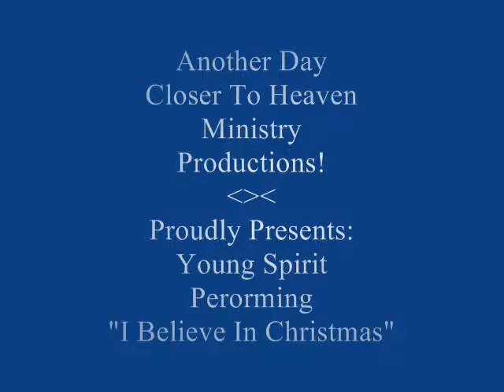Young Spirit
This is a video of Spirit Productions Gospel Recording Artists Young Spirit from Manchester, Georgia performing "I Believe In Christmas" at Another Day Closer To Heaven Ministry's 1st Saturday Night Of The Month 6th Annual Christmas Gospel Sing on December 6th ... 2014 at Ladonia Baptist Church's Fellowship Hall 3789 US HWY 80 West Phenix City, Alabama